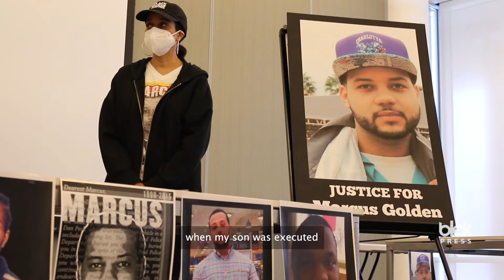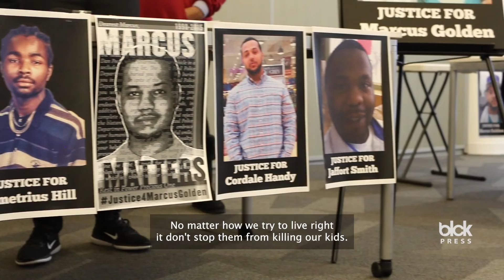Families Who Lost Loved Ones to Saint Paul Police Continue to Fight for Further Case Investigations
7 years since Marcus Golden's death,  Monique Cullars Doty, aunt to Marcus Golden and Kim Handy Jones, mother of Cordale Handy, who also lost her son to SPPD, share the toll of losing a loved one to police, years after their death, and call accountability to the Saint Paul police Department in the investigations for their family members as well as others impacted by the loss of loved ones by police.